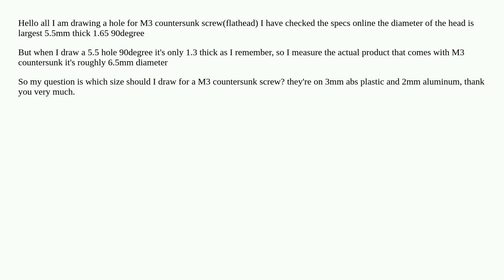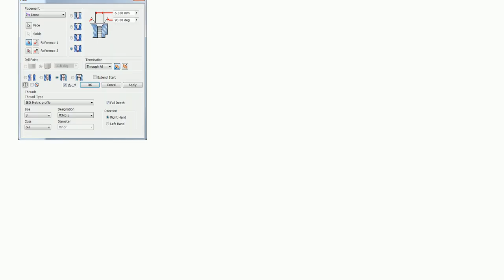Curious of drawing a hole for M3 countersunk screw, 5.5mm or 6.5mm?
cnc